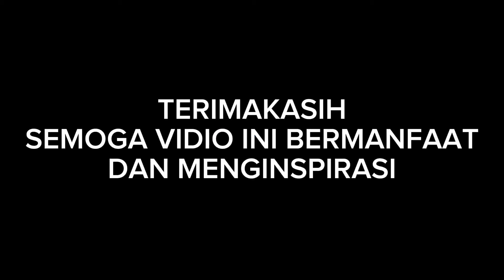BUKAN MAIN TEMBUS 800PORSI PERHARI DU LU PERNAH JADI PAK OGAH SEKARANG SUKSES USAHA SENDIRI